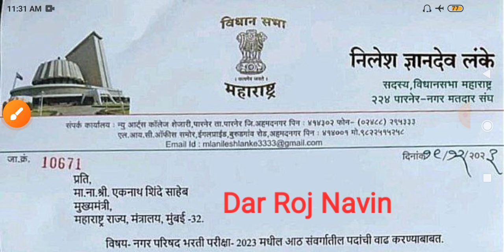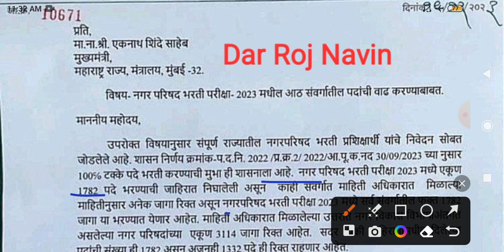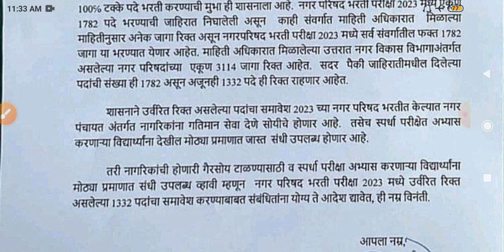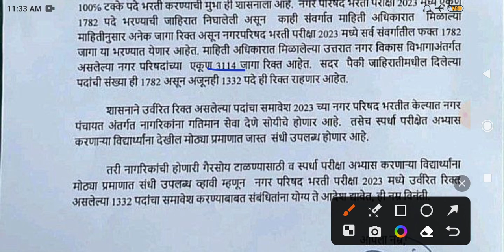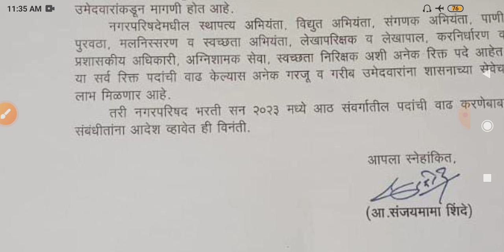Nagar Parishad Bharti Latest Update 2023/नगर परिषद भरती 2023 अपडेट/Nagar Parishad Cut Off 2023 🙏✌️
या☝☝ Channel ला Join नक्की व्हा आणि दररोज नवीन माहिती Free मध्ये ममिळवा